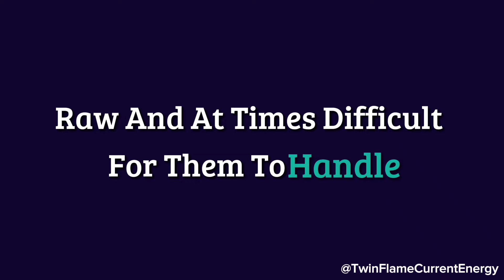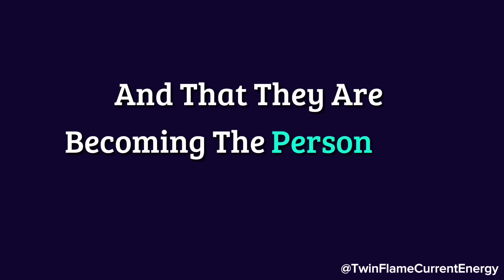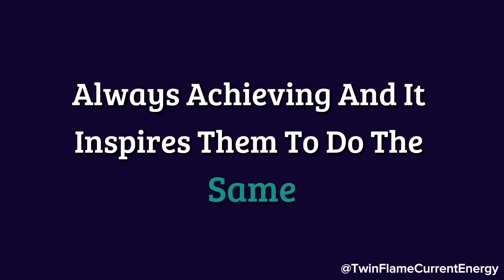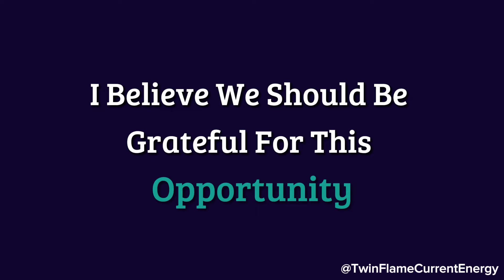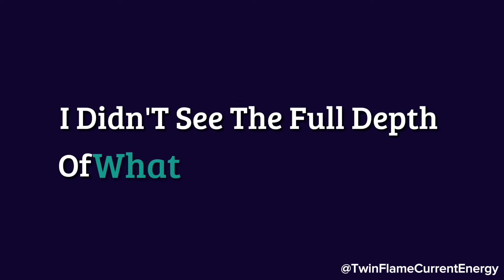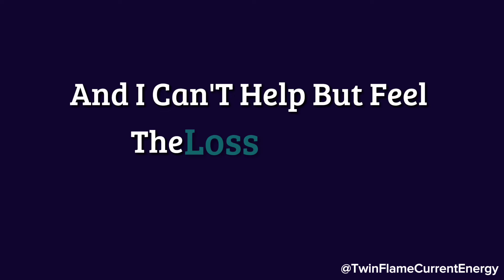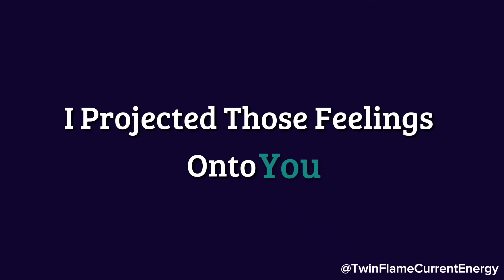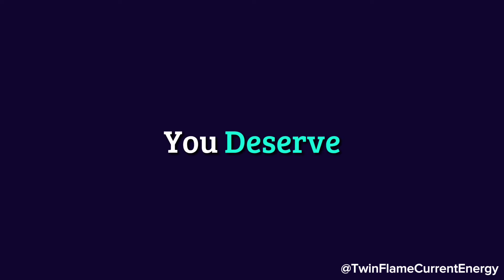You have a strong influence on those around you, even if you're unaware of it. That's why you...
You have a strong influence on those around you, even if you're unaware of it. That's why you...😵❤️🤫 Twin Flame DM To DF Today